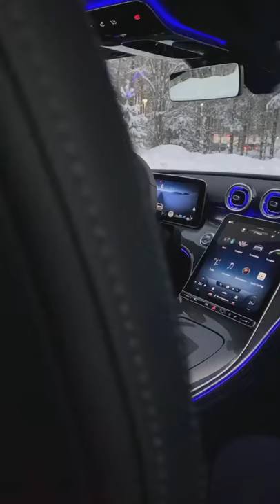Mercedes Luxury Car 💙💙✌| super car Business Class